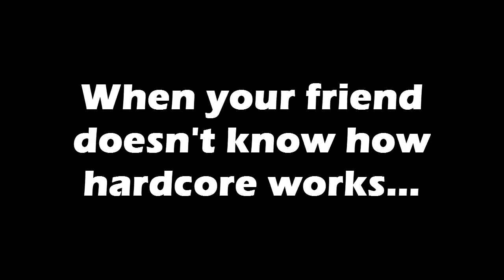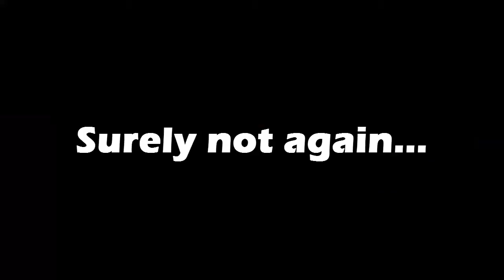EPIC KILLCAM! : Call of Duty Black Ops 3 Funny Moments!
Please enjoy another Black Ops 3 Funny Moments video with my friends!

Be sure to like the video if you enjoyed!

­ Tags. ­ ­